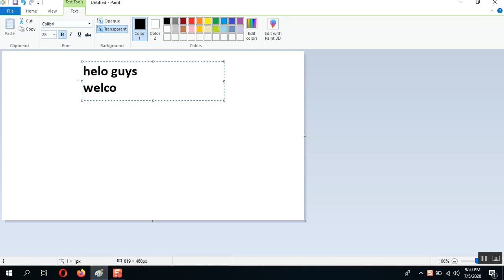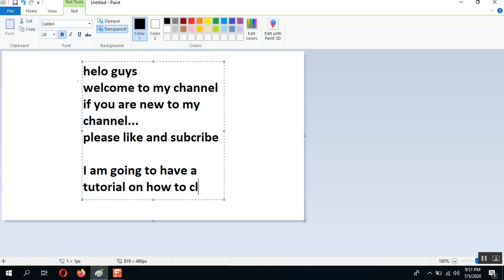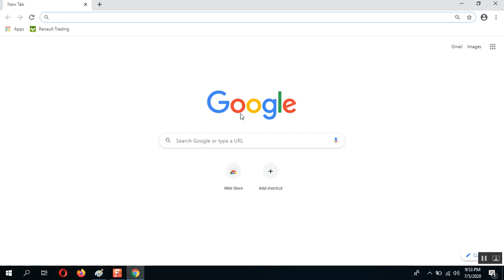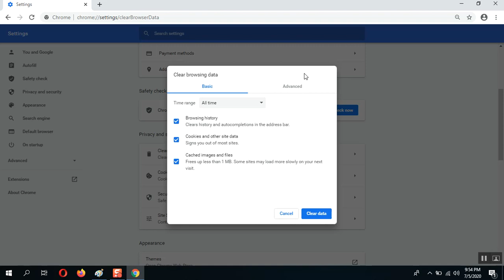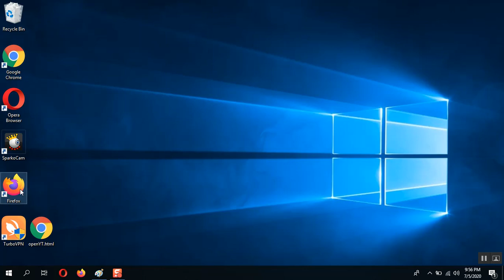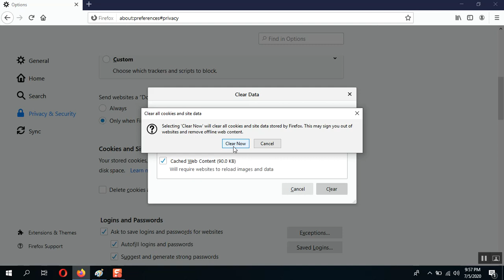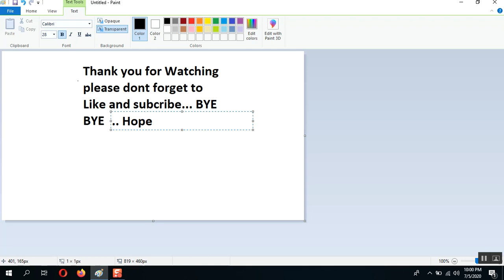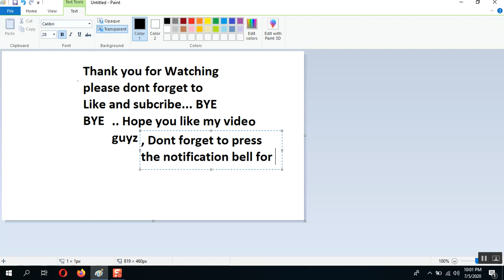How to Clear Chrome, Opera, Firefox Browser History and Cookies on your Computer and Laptop